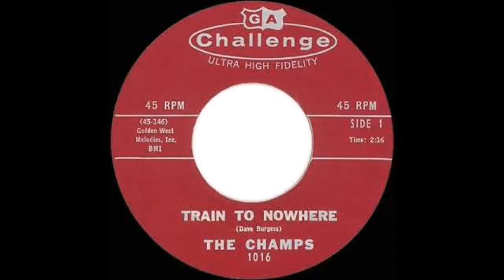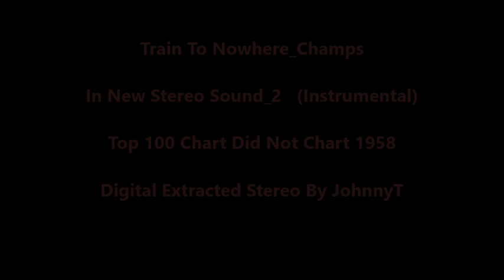Train To Nowhere_Champs (In New Stereo Sound_2) 1958 Instrumental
In New Stereo Sound_2